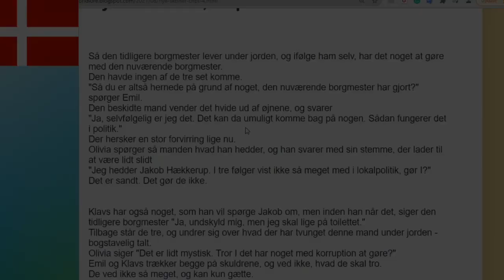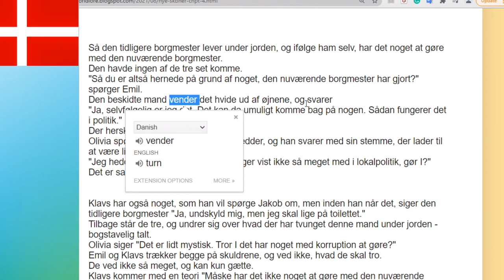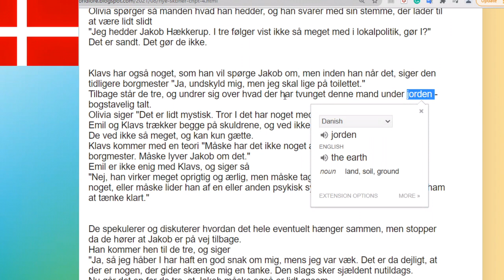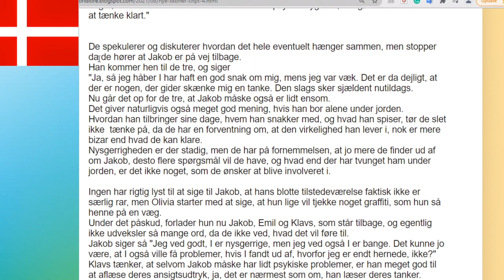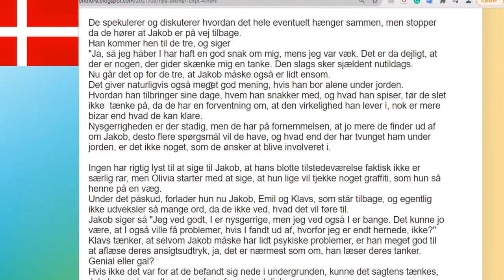Reading and translating a Danish story #1! (Excerpt) version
A short version of "Reading and translating a Danish story #1! excerpt"

Get the full version of the video below.